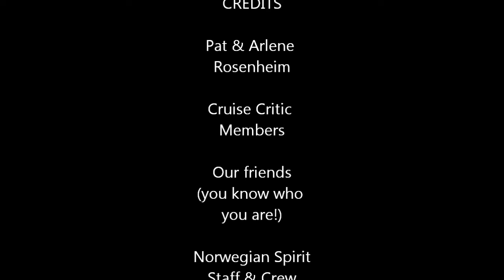Beans to Beads - Aruba - 11-1-2010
Norwegian Spirit Repositioning Cruise